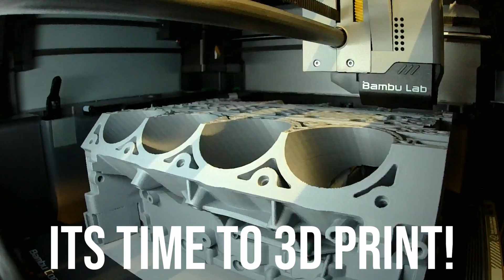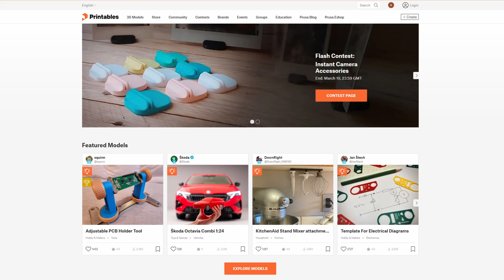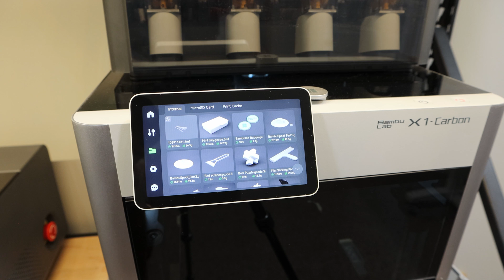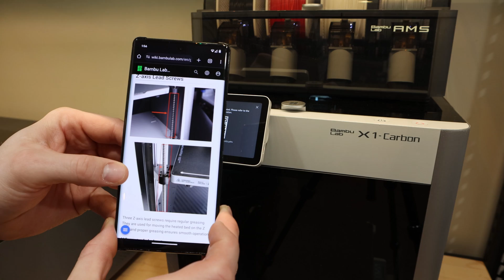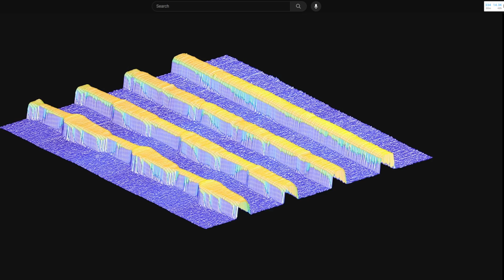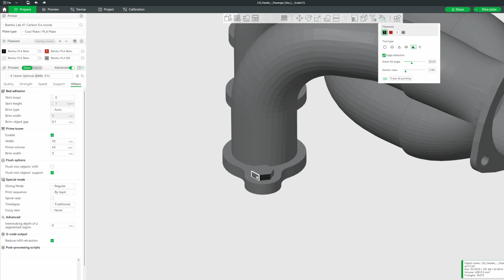3D Printing Is Now For Everyone! | 2024 | Start 3D Printing | Bambu X1 Carbon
It is now 2024 and with the help of the Bambu Labs X1 Carbon 3D printing is now for everyone!

Take a look at all of the improvements Bambu Labs have made and how it has really made 3D printing what we have wanted it to be for so long.